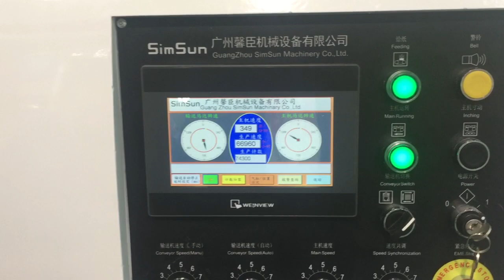SimSun Apollo-80FCV Folder Gluer (straight line box)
Apollo-80FCV, max, blank width 80cm, max. machine speed 300M/Min., with Feeder, Pre-folding section, bottom lock section, folding section, delivery. It can do straight line box, double wall box, crash-lock bottom box.

This upgraded FCV model is with additional back hock device by servo system and 8 pcs cold gluing gun system of America Valco.

The video is taken at China Print 20167 in Beijing China for production of normal straight line box. The production speed is around 350 M/min., about 67000 boxes / hr.

For more product or company information, you may link to our official